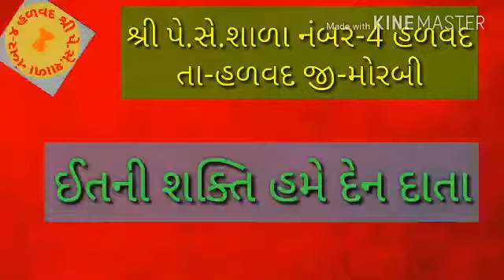ઈતની શક્તિ હમે દેન દાતા પ્રાર્થના(ITANI SHAKTI HAME DEN DATA-PRAYER)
by km lakum શ્રી પે.સે.શાળા નંબર-4 હળવદ
તા-હળવદ જી-મોરબી